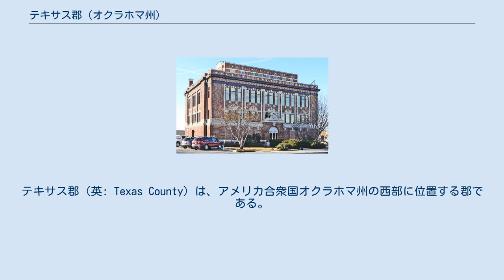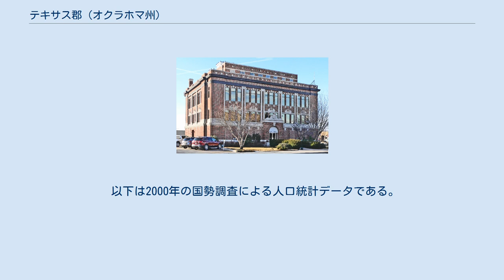テキサス郡 (オクラホマ州)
テキサス郡（英: Texas County）は、アメリカ合衆国オクラホマ州の西部に位置する郡である。
2010年国勢調査での人口は20,640人であり、2000年の20,107人から2.7%増加した。
郡庁所在地はガイモン市（人口11,442人）であり、同郡で人口最大の都市でもある。
 テキサス郡はオクラホマが州に昇格した1907年11月16日に、旧ビーバー郡が3分割されその中央部分に形成された。
郡の設立が1907年のオクラホマ州憲法制定会議で承認されたとき、郡域全体が1850年にテキサス州からアメリカ合衆国に譲渡された地域に入っていたので、テキサス郡と名付けられた。
1850年から1890年まで、この領域は如何なる州にも入らず、測量も行われず、郡区など小区分に分けられることもなかった。
1890年から1907年はオクラホマ州ビーバー郡の一部だった。
 ガイモン空港はガイモン市が所有する公共用途空港であり、市の中心事業街の西2海里 (3.7 km) に位置している。
 テキサス郡は隣接する州と同じ名前を持っている。
このような郡はアメリカ合衆国内に4郡しかない（他にはカリフォルニア州ネバダ郡、ペンシルベニア州デラウェア郡、ウェストバージニア州オハイオ郡）。